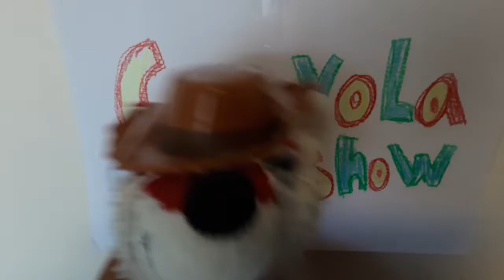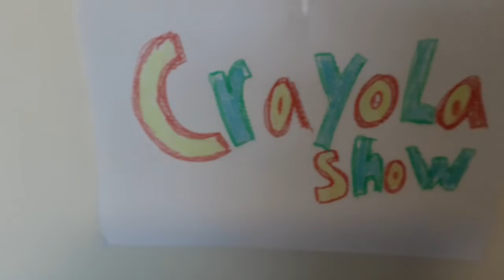Crayola show: The Crayola show theme song